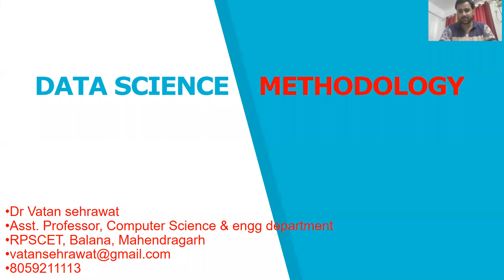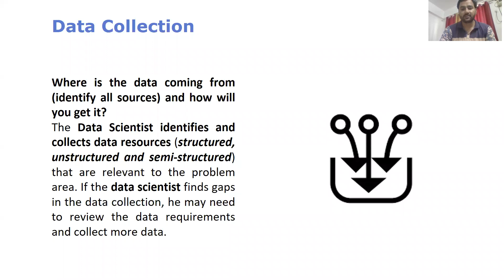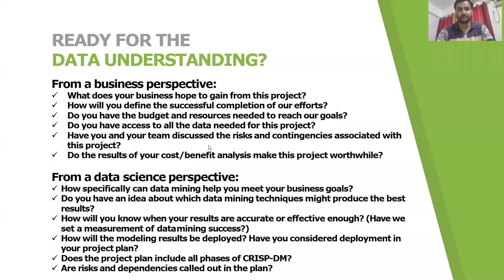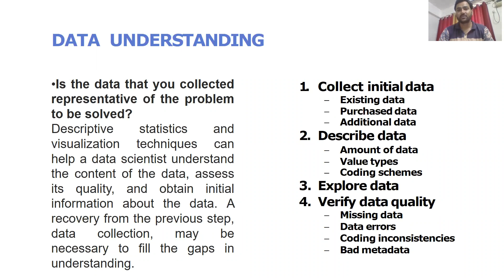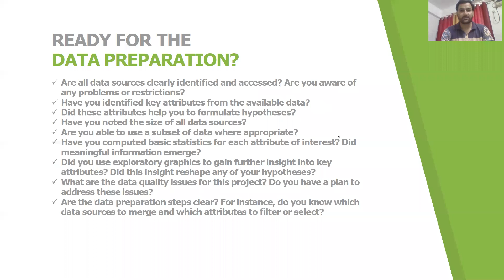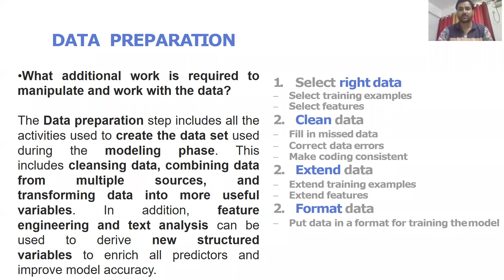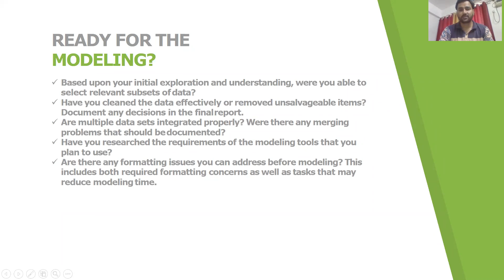Lecture19 Data Collection, Data Understanding, Data Preparation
Data Collection, Data Understanding, Data Preparation